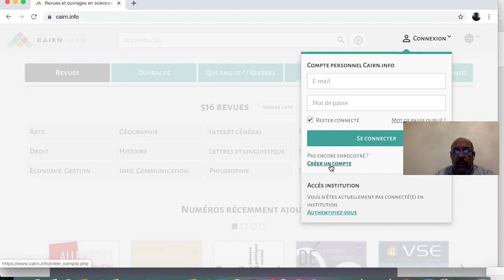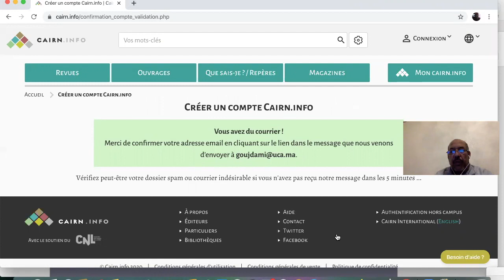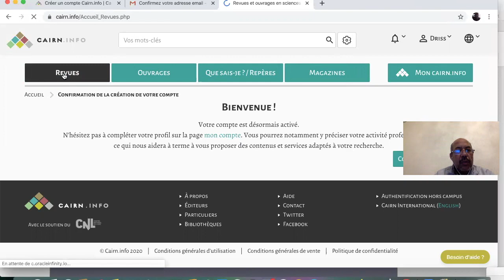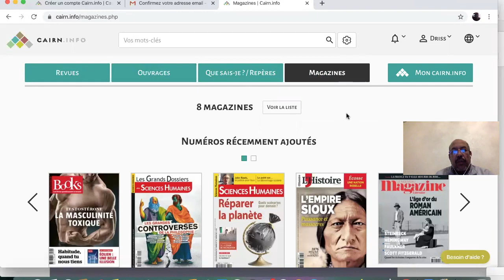Accès aux revues & ouvrages-magazines cairn.inf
Cette vidéo traite de Accès aux revues & ouvrages-magazines cairn.inf